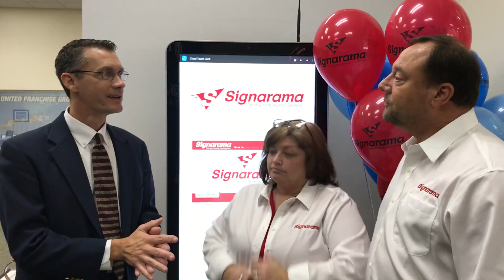Sign Financing Video Testimony training school